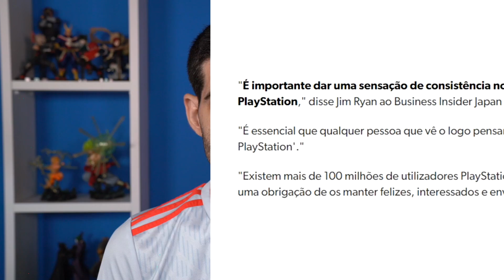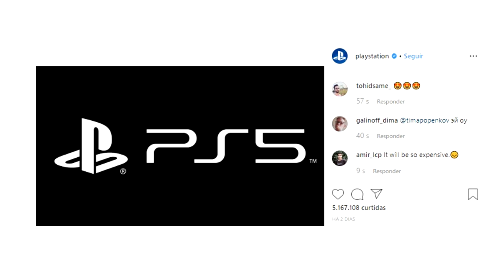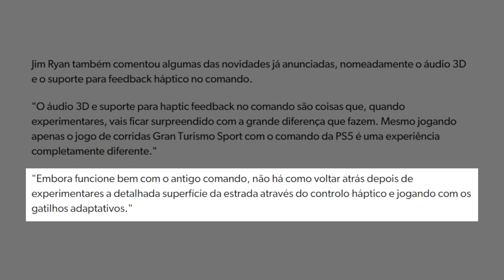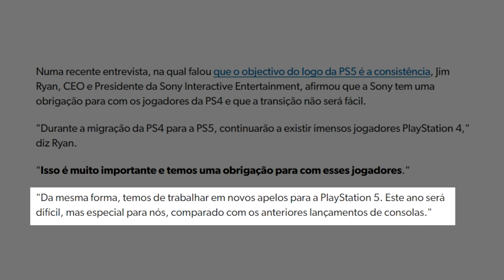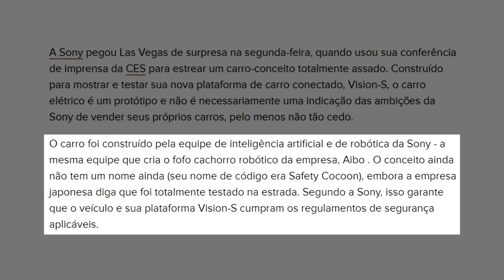Playstation 5 NEM LANÇOU e já bate RECORDES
ACESSE KABUM!

Fala galera! Tudo certo? No vídeo de hoje trazendo algumas notícias sobre games. Pra começar, a foto do instagram da Playstation 5 logo bateu recorde de foto mais curtida do mundo dos games. Também teremos o carro desenvolvido pela Sony e suas declarações ao serem questionados sobre PS4.